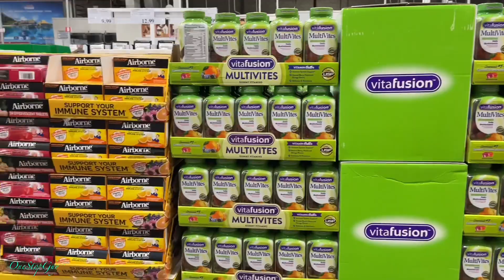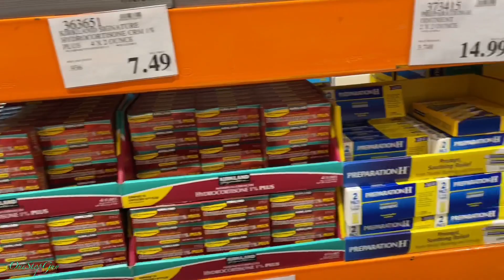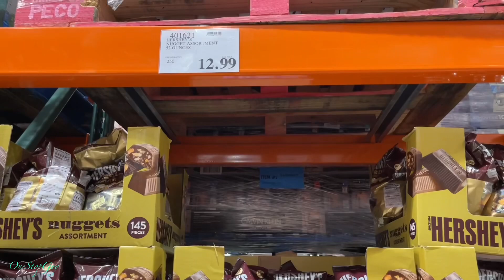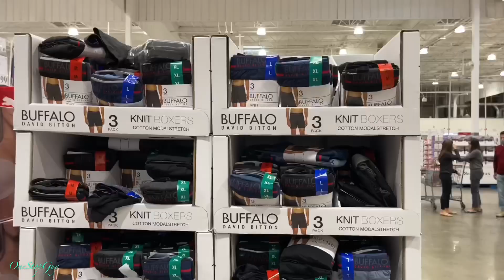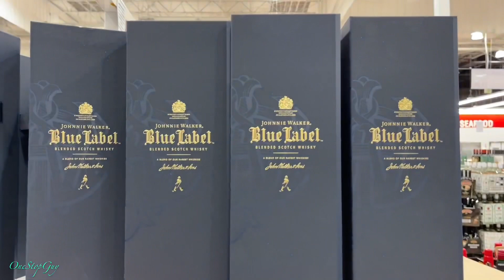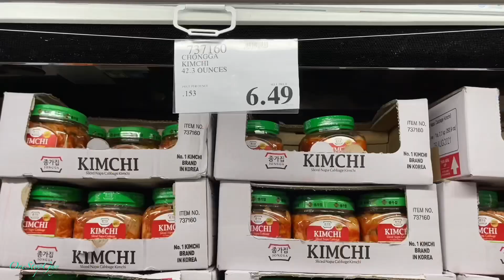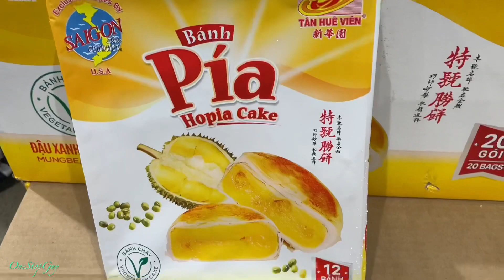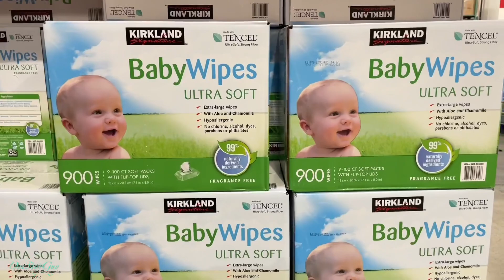COSTCO TOUR IN SACRAMENTO CALIFORNIA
TOURING COSTCO IN SACRAMENTO CALIFORNIA

Costco: 7981 E Stockton Blvd, Sacramento, CA 95823 (OneStopGuy Ratins: 8/10)

Stuff For Sale:
Shure MV88+ Video Kit
Alcatel Go Flip 3
Iphone 12 Pro Case
Apple Watch Series 6
Samsung Galaxy Buds Live